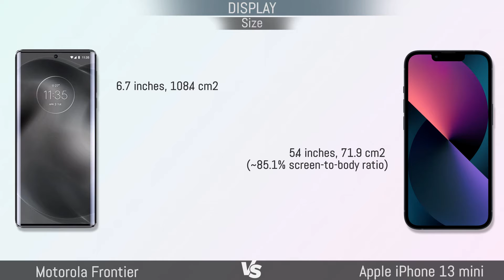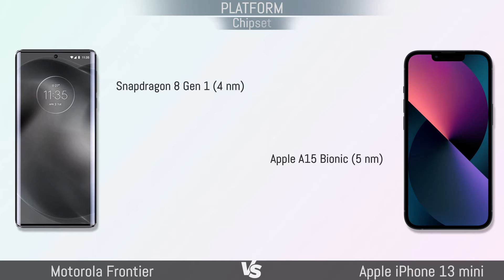Motorola Frontier vs Apple iPhone 13 mini - Comparsion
Xiaomi Poco C3 vs Xiaomi Poco M2